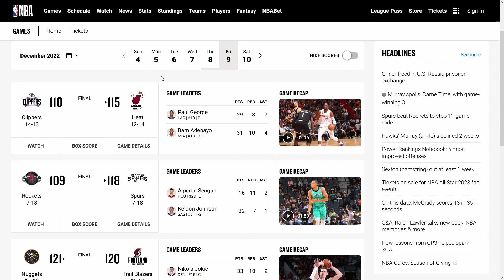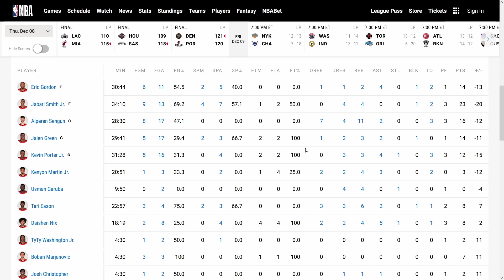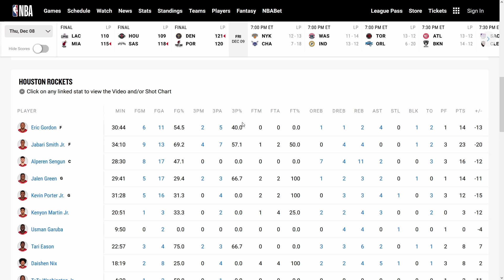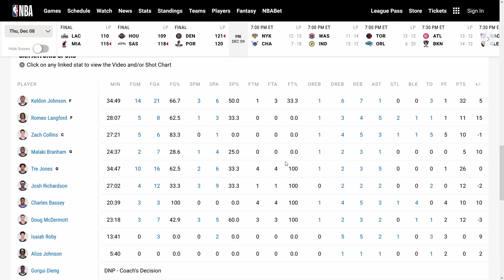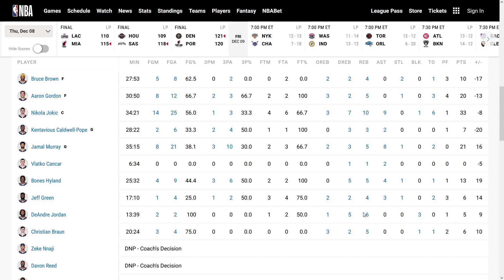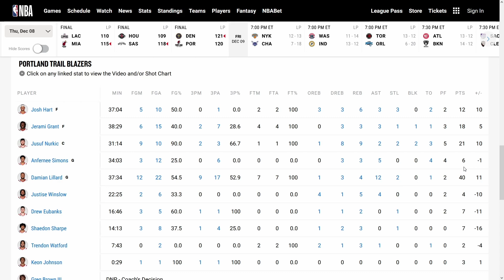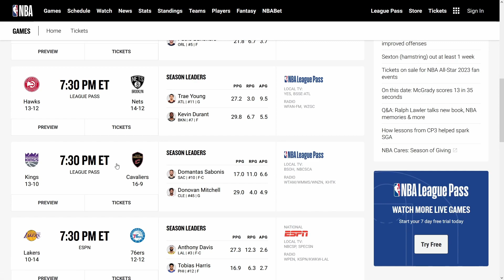NBA Box Score Watching #49 - Denver Vs Portland Delivers Another Classic! [8.12.22]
3 game slates end soon! Thank god!
But i'm here to give you my thoughts on these games and i want to know yours!
Tap in!
Let me know your thoughts!
What is Box Score Watching?
Daily NBA recap of what went on yesterday in the NBA, talk about every game and my thoughts on them, what i saw interesting and stuff.
Where can you find me?
0:00 Intro
0:32 Clippers at Heat
3:52 Rockets at Spurs
6:29 Nuggets at Trail Blazers
9:11 Outro + Tommorow's preview